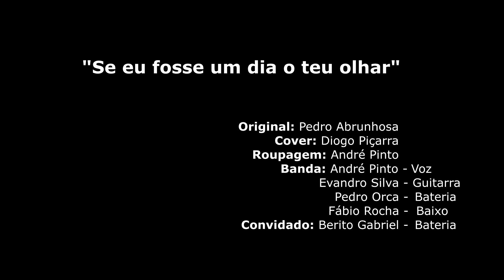SE EU FOSSE UM DIA O TEU OLHAR cover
EVANGELHO SEGUNDO ao vivo